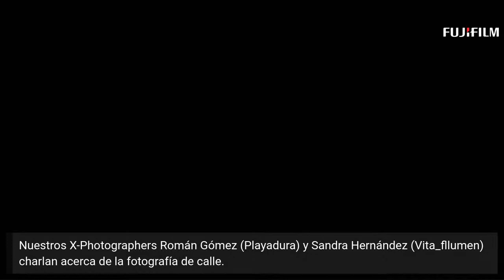X-Talks / Fotografía de calle / Sandra Hernández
Tienes una cita con Playadura y Sandra Hernández @Vita_Flumen quienes hablan de Street Photography